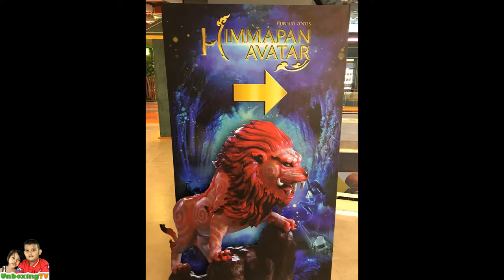หิมพานต์ อวตาร Himmapan Avatar Show - YouTube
หิมพานต์อวตาร SHOW DC Shopping Sensational Shows - Himmapan Avatar 360 All-Dimensional Fantasy Live Show present International Entertainment Destination  Bangkok.